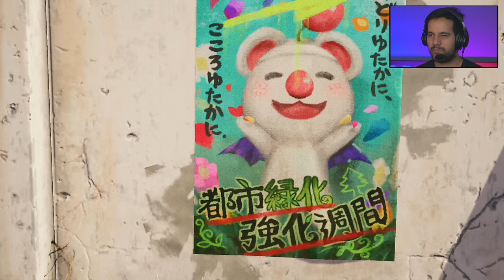Final Fantasy VII INTERGRADE PS5 - Jogando pela Primeira vez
Jogando a nova expansão / DLC INTERgrade do Final Fantasy VII Remake, só que agora no Playstation 5 (PS5). A Yuffie está lindona em 4K.

Final Fantasy VII Remake é um jogo de RPG de ação desenvolvido e publicado pela Square Enix.

-- Vai comprar o Final Fantasy  VII ou o Ratchet And Clank?
- Final Fantasy VII
- Ratchet And Clank: Rift Apart

-- Placa de Captura Avermedia LIVE GAMER ULTRA GC553
- Link Amazon